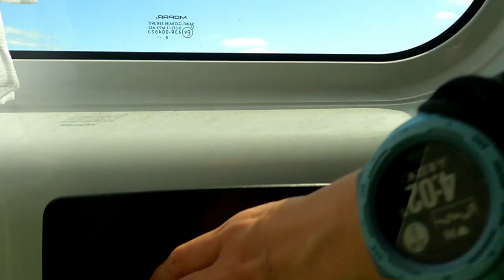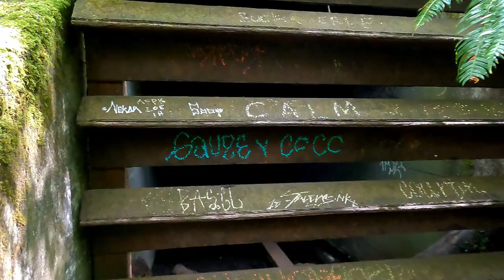Ecola State Park + Fort George Brewery | Van Life | Full Time Solo Female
Today, Van Life takes me to Indian Beach at Ecola State Park and a hike on the Clatsop Loop Trail on the Oregon Coast where I encounter film locations like Twilight and Point Break and a WWII Bunker! Plus, I visit Fort George Brewery in Astoria for the strangest beer ever (and yes it IS yummy)!

Van Essentials:
Auto Pour-Over Coffee Maker
Omnia Oven
Renewable Mini Dehumidifier
Hot Water Bottle (for Winter Van Life)
150LBS Rare Earth Magnets (with hooks)

Miscellaneous:
Hunt a Killer: Death at a Dive Bar (standalone 1 episode)
Hunt a Killer: The Moon Summit Mystery Complete Box Set (6 Episodes)